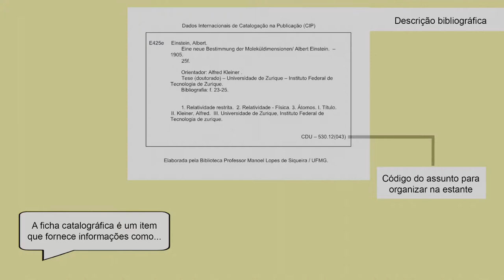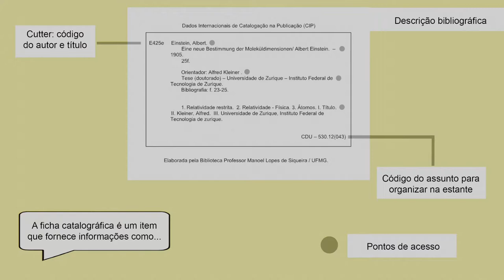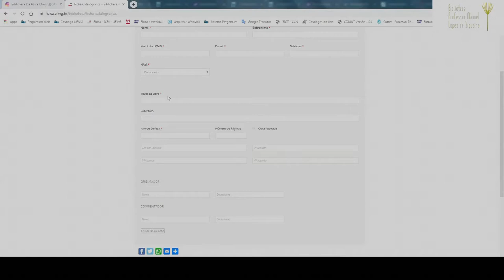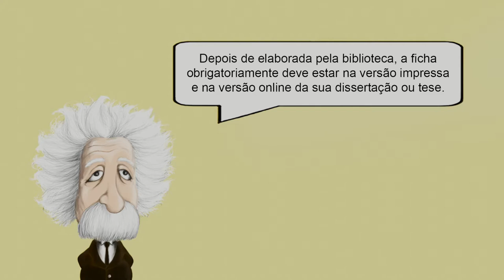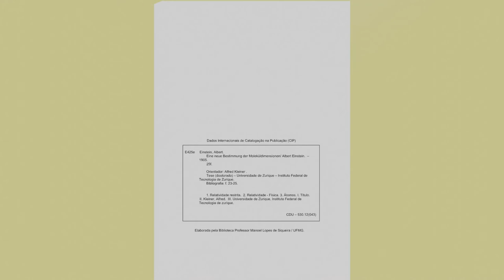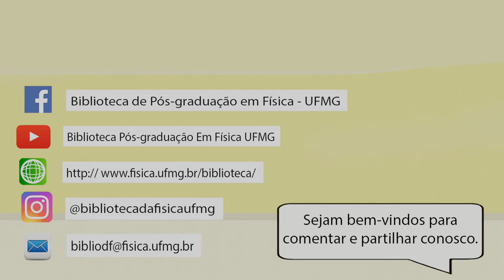Orientação sobre o uso da ficha catalográfica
O vídeo demonstra como os alunos de pós-graduação devem utilizar a ficha catalográfica.